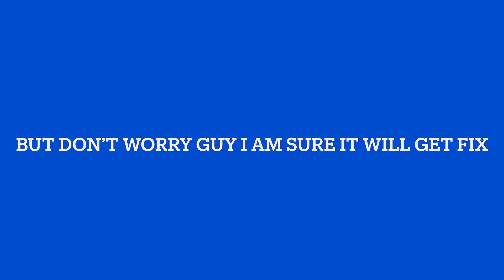About Roblox Animation Being Default And Not Working [NEW]